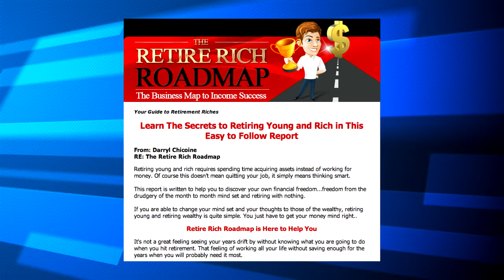Darryl Chicoine Founder of Internet Startup Advice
Darryl Chicoine Founder of InternetStartupAdvice.com & theWebEntrepreneur.ca talks to anchor of Netcast News, Andy Zajac about making money on the internet and how the mind has a lot to do with your ability to attain financial success. Good conversation and clearly discusses ways to make changes immediately.